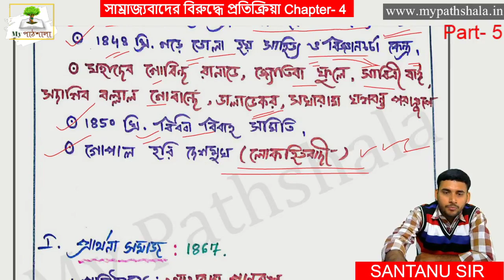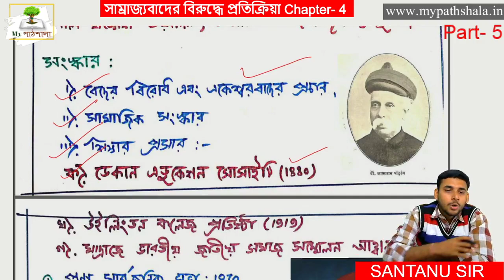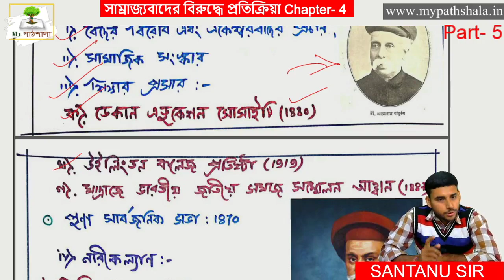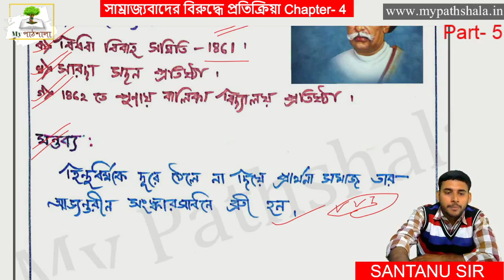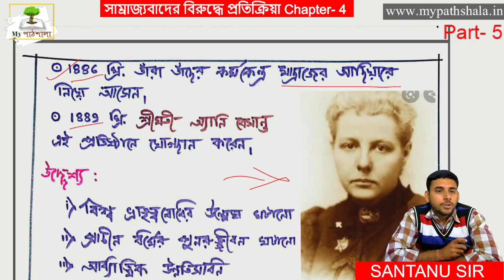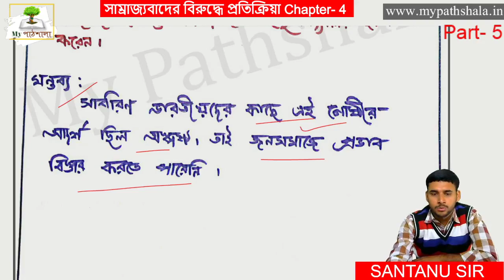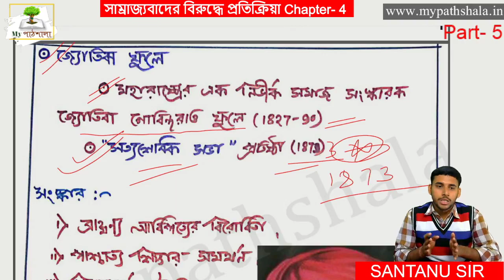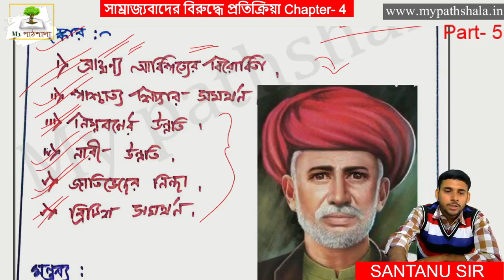WBCHSE Class 12 History Chapter 4 || সাম্রাজ্যবাদের বিরুদ্ধে প্রতিক্রিয়া || Part 5 || My পাঠশালা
My পাঠশালা একটি অনলাইন শিক্ষামূলক প্ল্যাটফর্ম যেখানে শিক্ষার্থীরা সহজেই শিখতে পারে। আমাদের প্রাথমিক লক্ষ্য হলো শিক্ষার সরলীকরণ এবং পরিবর্তিত উপায়ে শিক্ষাকে উপস্থাপন করা।
My পাঠশালা আধুনিক শিক্ষাব্যবস্থার একটি সক্রিয় অংশ গ্রহণ দাতা এবং এটি শিক্ষাব্যাবস্তাকে ডিজিটালাইজড করার জন্য সম্মানিত।
My পাঠশালা শুধু মাত্র যে শিখাতার্থীদের প্লাটফর্ম তা কিন্তু নয়, My পাঠশালা  শিক্ষক / শিক্ষিকাদের জন্য সমান ভাবে গুরুত্বপূর্ণ কারণ My পাঠশালা শিক্ষক / শিক্ষিকাদের প্রতিভা এবং শিক্ষাদানের নিত্য নতুন কৌশল প্রদর্শনেরও প্লাটফর্ম যা ডিজিটাল ব্যবস্থার মাধ্যমে বিশ্বব্যাপী কয়েক হাজার এবং কোটি শিক্ষার্থীদের পরিবেশন করার একটি প্ল্যাটফর্ম।